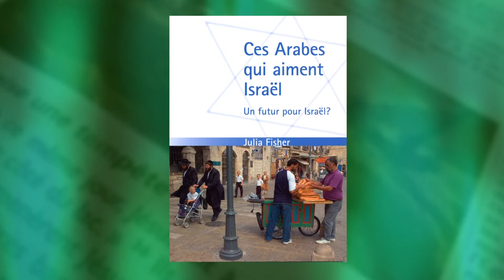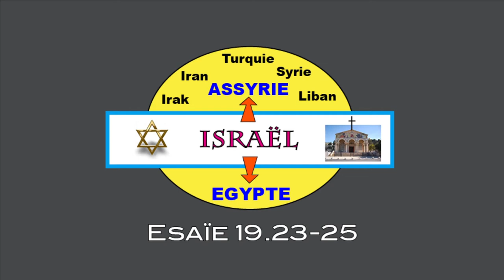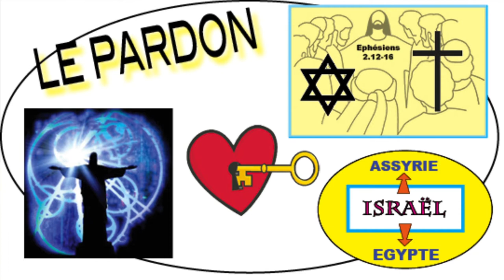Vitamine B avec Philippe Aubert: le rôle des chrétiens arabes en Israël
Vitamine B avec Philippe Aubert qui nous parle du rôle des chrétiens arabes en Israël.
Philippe Aubert est un pasteur suisse à la retraite.